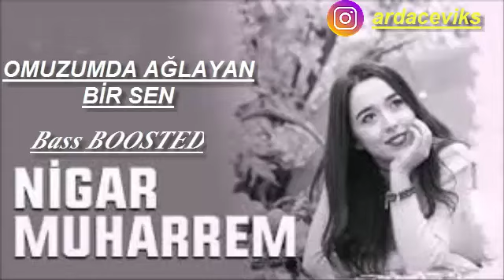Nigar Muharrem - Omuzumda Ağlayan Bir Sen (BASS BOOSTED)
Nigar Muharrem - Ciğeri Yakıyor (Bass Boosted) Dinlemek İçin Tıkla !